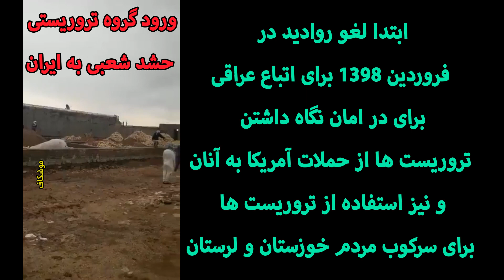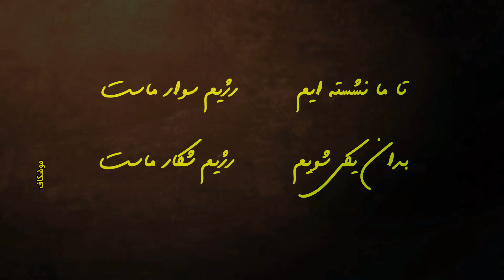ورود گروههای تروریستی حشد شعبی‌ و فاطمیون به ایران جهت سرکوب مردم خوزستان و لرستان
ابتدا لغو روادید در فروردین ۱۳۹۸ برای اتباع عراقی‌
برای در امان نگاه داشتن تروریست ها از حملات آمریکا به آنان
و نیز استفاده از تروریست ها برای سرکوب مردم خوزستان و لرستان
اعزام گروهی از تروریست‌های فاطمیون سپاه که اکثرا اهل افغانستان هستند برای سرکوب مردم پلدختر به بهانه کمک به سیل زدگان
تا ما نشسته ایم     رژیم سوار ماست
بدان یکی‌ شویم     رژیم شکار ماست